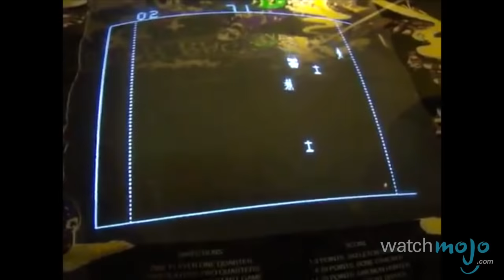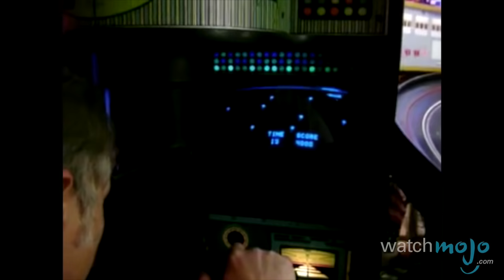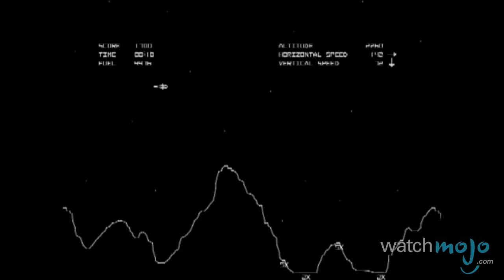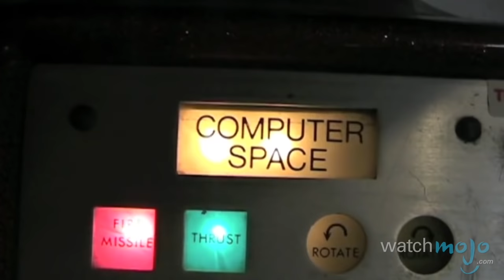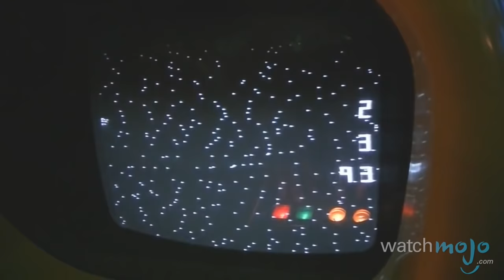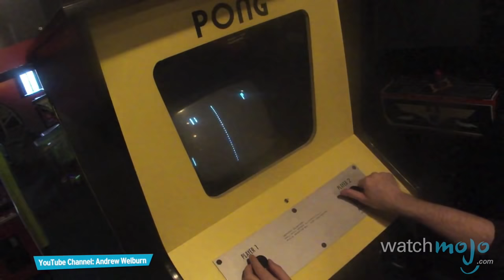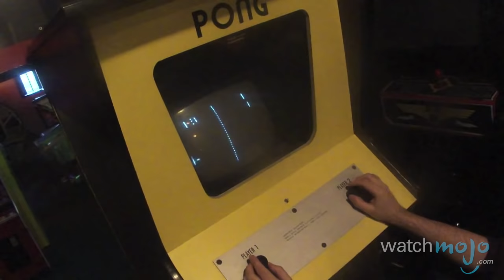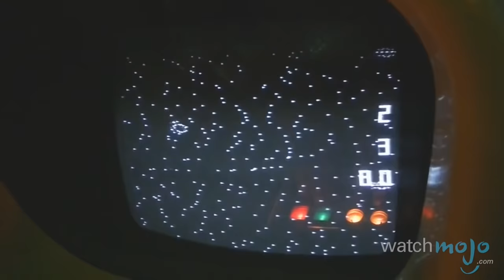Top 10 Arcade Games Of The 1970s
Believe it or not, these games were absolutely mind-blowing back in the day, and have since helped define video games in the public eye. as we countdown our picks for the Top 10 Arcade Games Of The 1970s.

For this list, we're looking at the best games released to and played in arcades between 1970 and 1979. These are the games that made a significant impact on popular culture and the video gaming medium, helping to influence bigger, better games of the future.

Special Thanks to our users "DonovanTPS" "Jason Lundgren" "Orangegator" & "Cathal341" for suggesting this topic on our Interactive Suggestion Tool